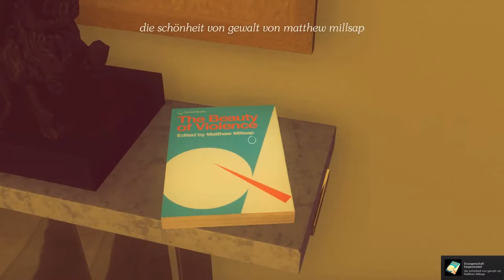Sunset #008 - Heilige Rosa von Lima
»» SUNSET ««
Indie-Adventure von Tale of Tales (2015).

»» LET'S PLAY SUNSET ««
Kommentiertes Gameplay von Kemo (2015).